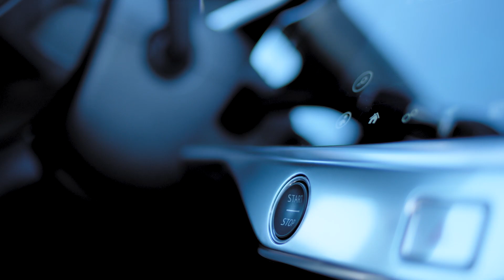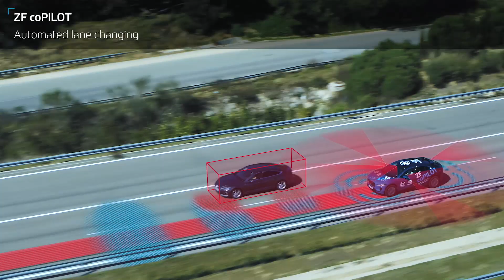Introducing ZF coPILOT: Your personal driving assistant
ZF coPILOT is an intelligent advanced driver assistance system (ADAS) leading to enhanced safety and driving comfort opportunities. Leveraging the power of artificial intelligence (AI) and equipped with a comprehensive sensor set, vehicles can perform various automated driving functions, especially on freeways. In addition, ZF coPILOT can be operated with voice commands and is designed to recognize traffic conditions, sense vehicle handling and monitor the driver, helping to pre-empt hazardous situations through active control intervention. ZF coPILOT is powered by the ZF ProAI central computer and the NVIDIA DRIVE platform.